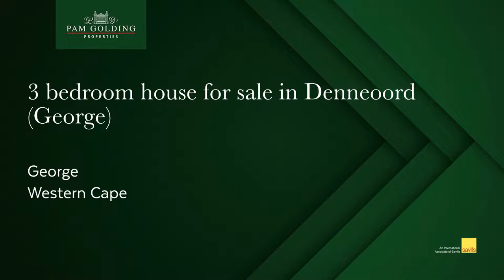3 bedroom house for sale in Denneoord (George) | Pam Golding Properties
Impeccable 3 Bedroomed Home

This neat and tidy property is situated in a quiet cul-de-sac in the heart of Denneoord. Offers 3 bedrooms, 2 bathrooms and modern kitchen with light and bright living areas. Lovely undercover braai-area with sun-room and study as a bonus. Lovely outside garden.